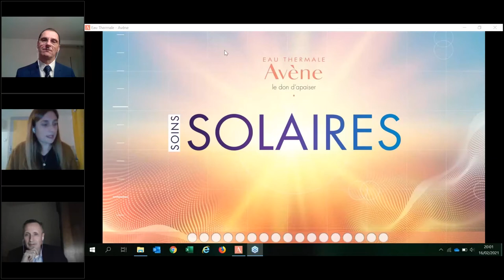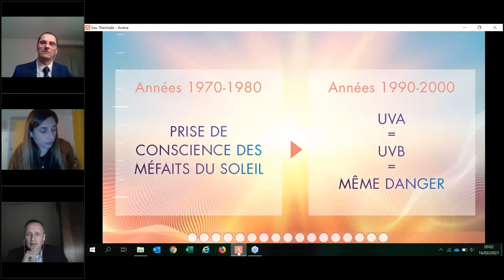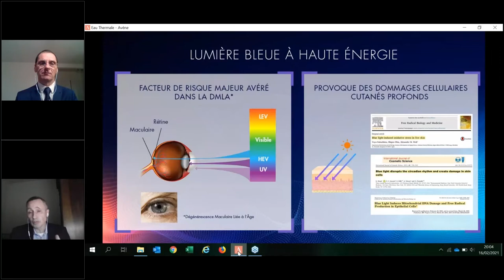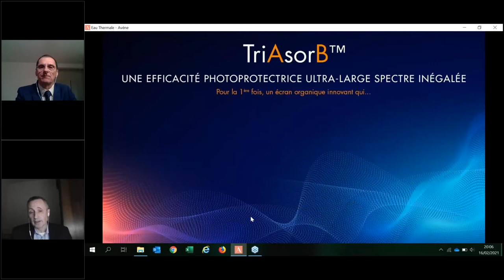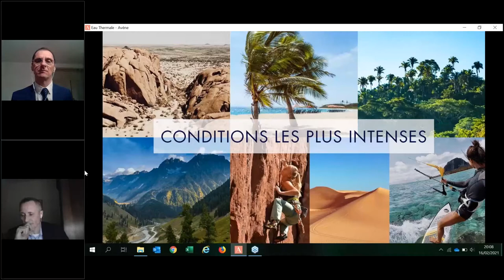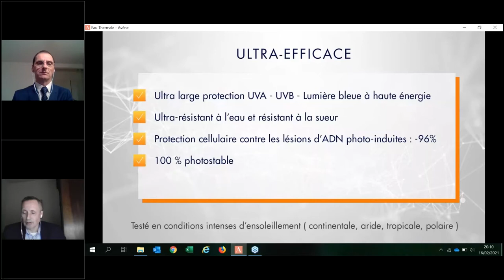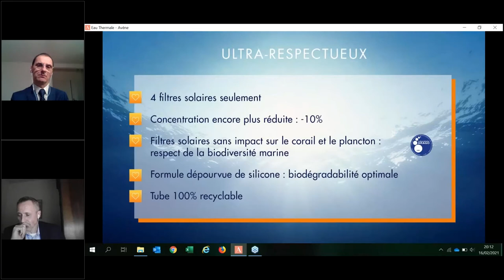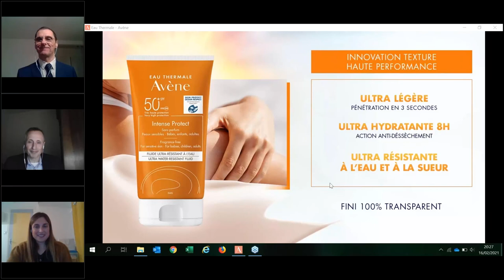Innovation Pierre Fabre photo protection : Tri AsorB – Filtre breveté ultra large spectre